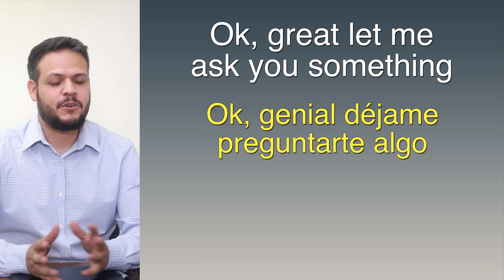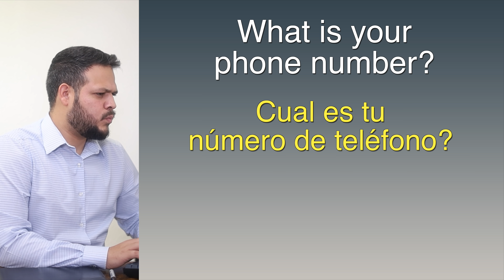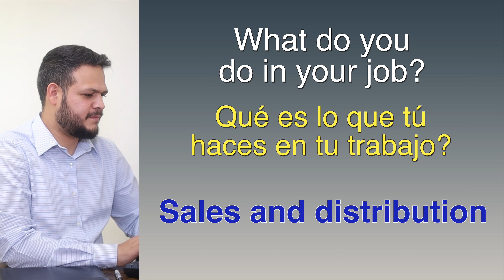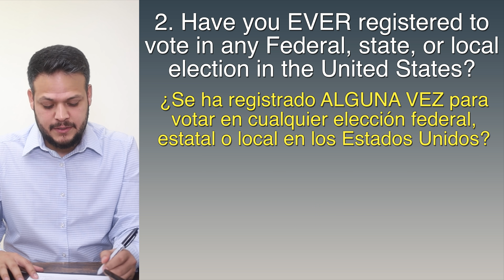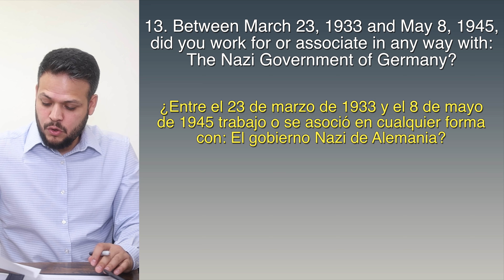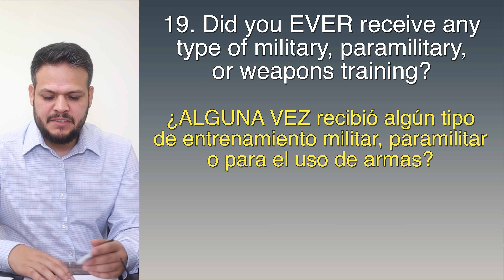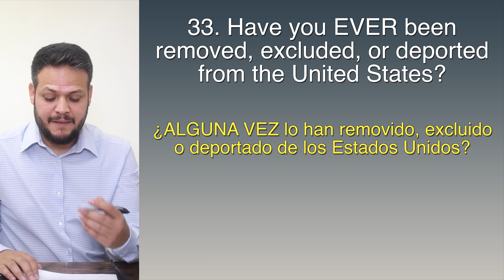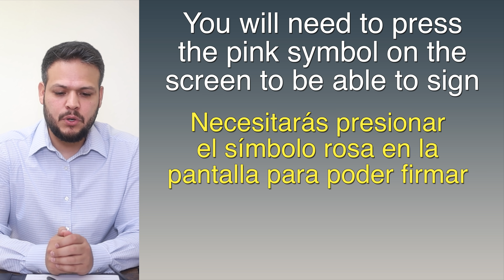Práctica de ciudadanía americana - Versión 2021